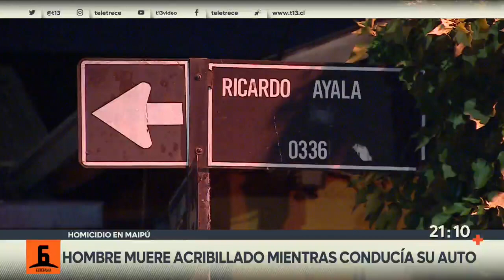Hombre muere acribillado en Maipú: Investigan presunto ajuste de cuentas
Un hombre murió acribillado en Maipú mientras conducía su auto acompañado de un amigo.